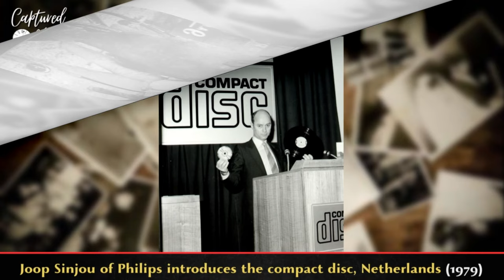25 Rare & Nostalgic Photos Spanning 100 years (1899-1999)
In this video, we take a look at 25 rare & nostalgic photos spanning 100 years (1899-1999). Dating back as far as 1899 all the way until 1999, there's something for everyone to enjoy, so sit back and relax to these 25 rare & nostalgic photos spanning 100 years. My videos sound better with earphones 🎧 as you can truly appreciate all elements of the music. For more historic slideshows, check out the playlist below:

🛒 Photos That Changed the World:
🛒 World History:

*The above links are not affiliate links, rather just items linked to the video topic being provided for you to check out if you're interested, however, I do plan on joining the Amazon affiliate program in the near future.

*If you would like to give something back to the channel, you can do so at the link provided.
Please provide as much information as possible with the image, including the year/decade it was taken. Thank you.